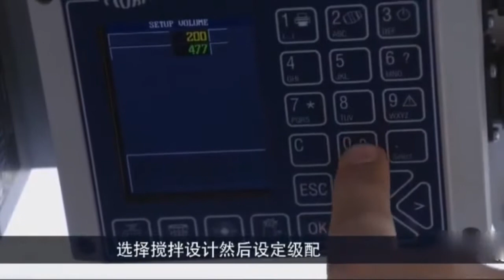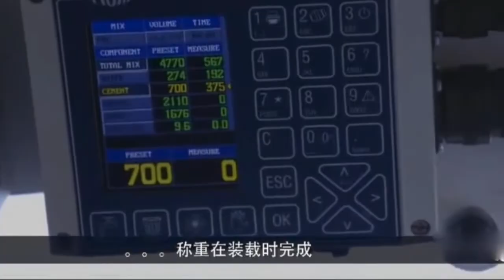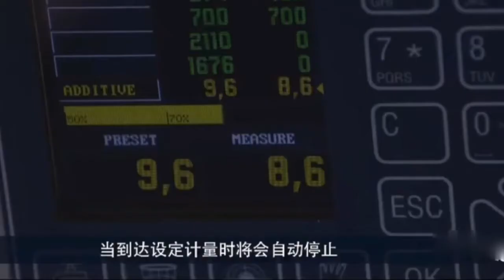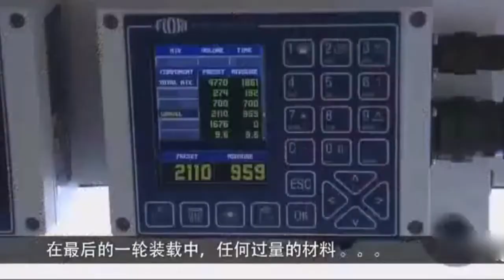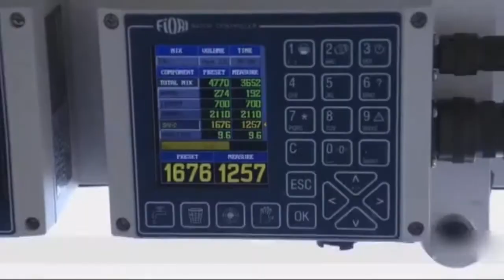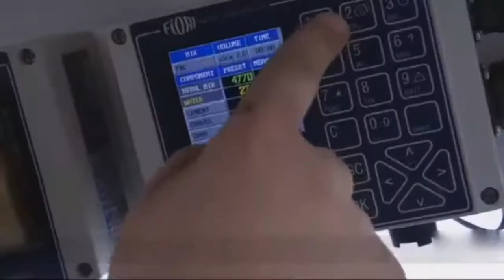自上料搅拌混凝土运输车self loading mixing concrete truck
self loading sand cement stone,mixing automatic with water,truck move to the construction place,unloading concrete